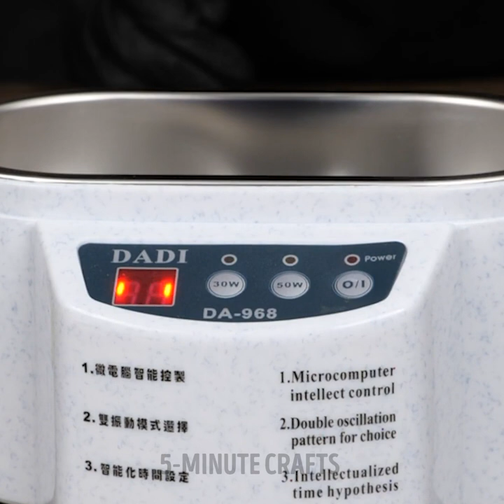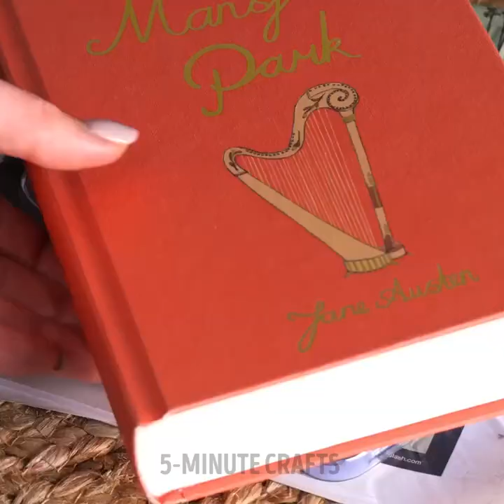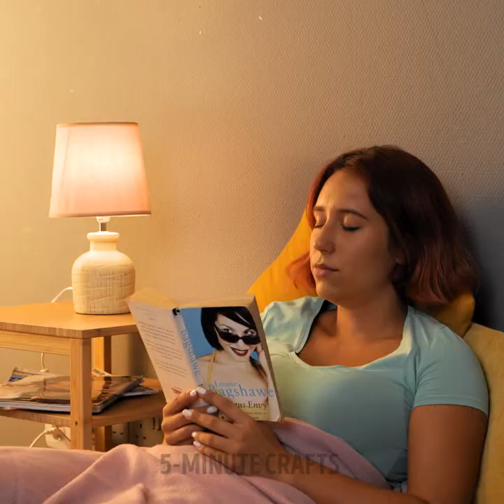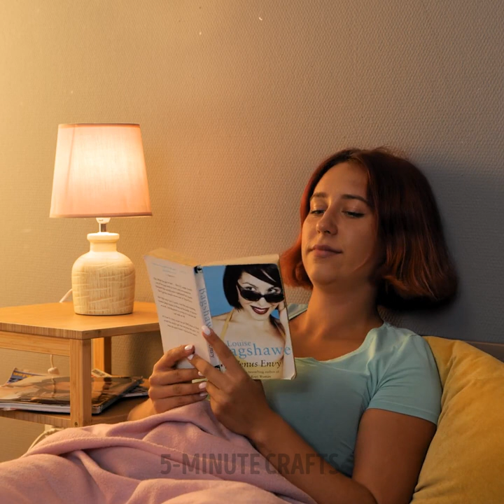GADGETS VS. HACKS | Testing Smart Home Appliances And Useful TIKTOK Hacks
TIMESTAMPS:
00:00 How to cut apple fast
00:47 Apple peeling gadget
01:52 Airpods phone case
03:45 Beauty blender washing machine
07:40 Silver cleaning tool